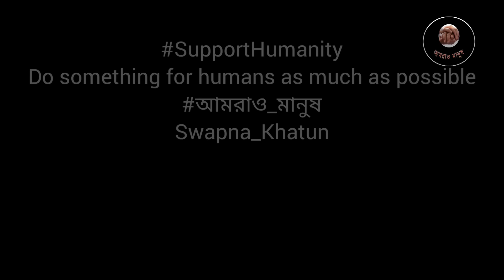ইচ্ছে পূরনে মাশরাফি//Mashrafe fulfills his wish.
Amraw Manush always try to be with the helpless poor people,
Let us all stand together and stand beside the helpless poor people.

ধন্যবাদ। 🍁🍂